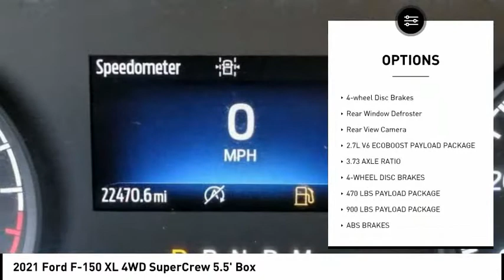2021 Ford F-150 ESCONDIDO,CARSLBAD,VISTA,SAN MARCOS,SAN DIEGO 605857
2021 Ford F-150 XL 4WD SuperCrew 5.5' Box

GOSCH FORD ESCONDIDO PROUDLY SERVING ESCONDIDO, CARSLBAD, VISTA,SAN MARCOS, SAN DIEGO, AND SURROUNDING SOUTHERN CALIFORNIA LOCATIONS. THIS WHITE 2021 Ford F-150 IS EQUIPPED WITH A 2.7L V6 EcoBoost, AUTOMATIC TRANSMISSION, AND RECEIVES AN ESTIMATED 19 City/22 Hwy MPG. GOSCH FORD ESCONDIDO 1717 AUTO PARK WAY ESCONDIDO CA 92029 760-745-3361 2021 Ford F-150 XL 4WD SuperCrew 5.5' Box CARFAX One-Owner. Oxford White 2021 Ford F-150 XL 4WD 10-Speed Automatic 2.7L V6 EcoBoost 4WD. Welcome to Gosch Ford Escondido Located in Escondido, CA, Gosch Ford Escondido is proud to be one of the premier dealerships in the area. From the moment you walk into our showroom, you'll know our commitment to Customer Service is second to none. We strive to make your experience with Gosch Ford Escondido a good one ?? for the life of your vehicle. Whether you need to Purchase, Finance, or Service a New or Pre-Owned Ford, you ??ve come to the right place. Awards: * NACTOY 2021 North American Truck of the Year Stock #: 605857 | VIN: 1FTEW1EP3MFA91218 | 2021 Ford F-150 XL 4WD SuperCrew 5.5' Box AIR CONDITIONING CRUISE CONTROL Gosch Ford Escondido